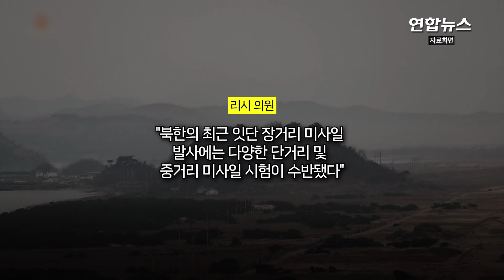미 상원 외교위 공화당 간사 "한국에 핵무기 재배치 고려해야" / 연합뉴스 (Yonhapnews)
미 상원 외교위 공화당 간사 "한국에 핵무기 재배치 고려해야"

 (서울=연합뉴스) 북한의 잇따른 탄도미사일 도발 등으로 한반도 위기가 고조하는 가운데 한국에 핵무기를 재배치해야 한다는 주장이 미국 정치권에서 제기돼 주목됩니다.
    미 상원 외교위원회의 공화당 간사인 제임스 리시 상원의원(아이다호)은 북한의 핵위협에 대응하기 위한 방안의 하나로 한국에 핵무기 재배치 필요성을 밝혔는데요.
    리시 의원은 '미국의소리'(VOA) 방송에 보낸 이메일에서 "바이든 정부는 북한의 목표를 거부하고 확장 억제력을 강화하기 위해 동맹과 핵 계획 및 작전 메커니즘을 확대하는 것뿐만 아니라 한국에 핵무기를 재배치하는 것도 고려해야 한다"면서 이같이 밝혔다고 VOA가 26일(현지시간) 보도했습니다.
    그는 "북한의 최근 잇단 장거리 미사일 발사에는 다양한 단거리 및 중거리 미사일 시험이 수반됐다"면서 "이 가운데 많은 것들이 핵탄두를 탑재할 수 있는 무기"라고 말했습니다.
    이어 "이런 테스트의 속도와 다양성은 북한이 전쟁 시 사용(wartime use)을 시뮬레이션하고 있다는 것을 시사한다"면서 "이는 군사적 충돌 때 상황이 격화하는 것을 북한이 통제할 수 있다는 신호를 미국 동맹국에 보내기 위한 것"이라고 밝혔는데요.
    앞서 미국 정부는 지난 1월 윤석열 대통령이 독자 핵무장 가능성을 시사한 것으로 해석될 수 있는 발언을 하자 "한미 양국의 공동 목표는 한반도 비핵화"라는 점을 재확인한 바 있습니다.

제작: 이봉준·양지호
영상: 연합뉴스TV·조선중앙TV·제임스 리시 트위터·대한민국 공군 유튜브·대한민국 국방부 유튜브